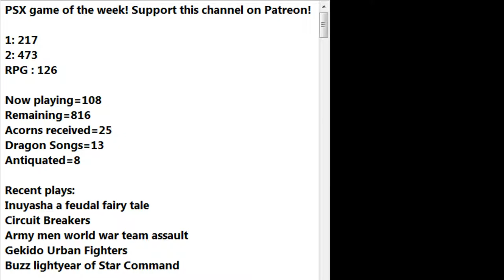Let's play Rayman Rush